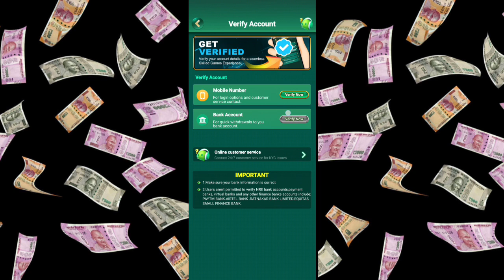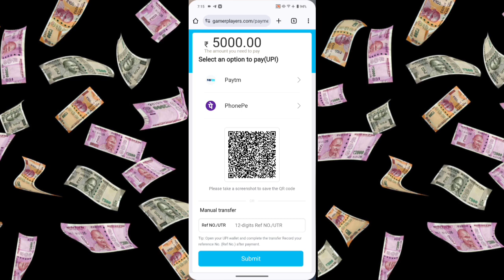Bet 213 Slots Withdrawal Proof | Bet 213 Slots Game Kaise Khele | Bet 213 Slots Real Or Fake App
bet213slots
bet213slotsapp
bet213slotspaise
bet213slotspayment
bet213slotsrealorfake
bet213slotskaisekhele
bet213slotsawithdrawal
bet213slotspaymentproof
bet213slotsappkaisekhele
bet213slotspaisewithdrawal
bet213slotssepaisekaisejite
bet213slotssepaisekaisenikale
bet213slotsappsepaisekaisejite
bet213slotssepaisekaisekamaye
bet213slotsappsepaisekaisenikale
bet213slotsappsepaisekaisekamaye
bet213slotssepaisekaisewithdrawalkare
bet213slotsappsepaisekaisewithdrawalkare